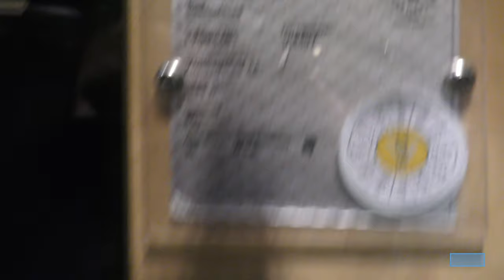1995 Deve-Schindler hydraulic elevator @ Kungshallen food court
Manufacturer: Deve-Schindler
Installation year: 1994
Serial Number: 104407
Capacity: 630Kg - 8 Persons
Floors: 4 = -1 G 0 1

Location: Kungshallen - Kungsgatan 44, Stockholm (Norrmalm) SWEDEN!